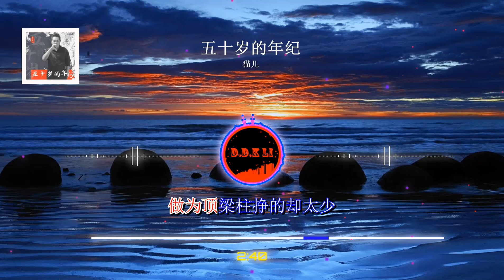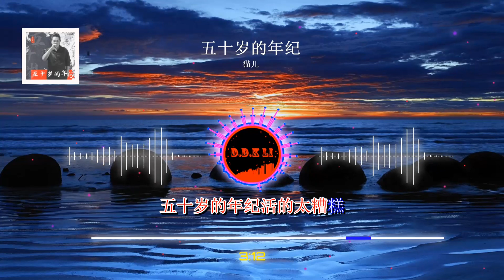2024華語網絡流行音樂 ||《五十歲的年紀》|| 貓兒 || 動態歌詞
五十岁的年纪
演唱：猫儿
作词：九澧阳哥
作曲：李凤娥
混音：罗旦
营销：芦柯
推广：申晓静
企宣：申文静/任嘉欣
监制：成成/蔡峰
OP：南京星峰时空

小时候家里条件都不好
总以为努力就会有回报
几十年奔波把幸福寻找
最后却只剩下穷困潦倒
现在的我们渐渐的变老
有个名词叫社会边角料
做为顶梁柱挣的却太少
想要退休时间又还太早
生活的苦啊我们慢慢的熬
谁让我们背后没依靠
送走了二老又去帮助小
五十岁的年纪活的太糟糕
生活的苦啊我们慢慢的嚼
酸甜苦辣自已最知道
未来的生活无法去预料
五十岁的年纪熬白了鬓角